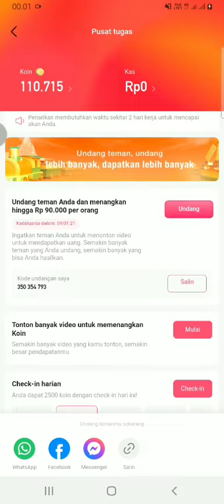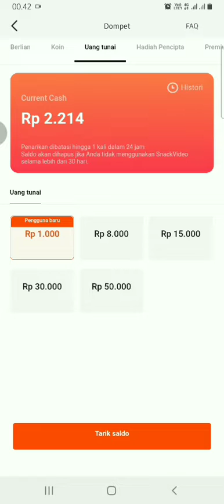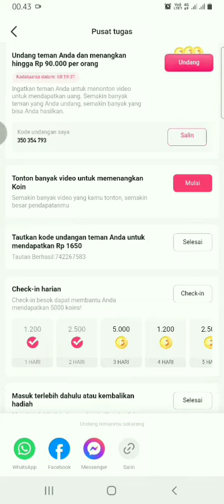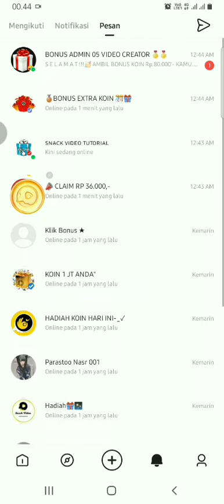cara mendapatkan dan merubah koin jadi uang di snack video untuk pemula atau akun baru.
papatong1708